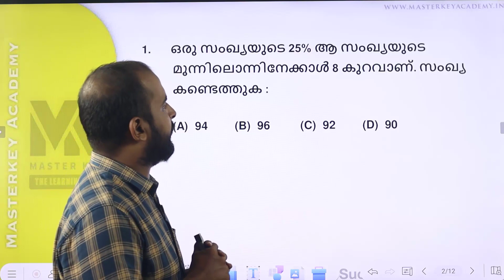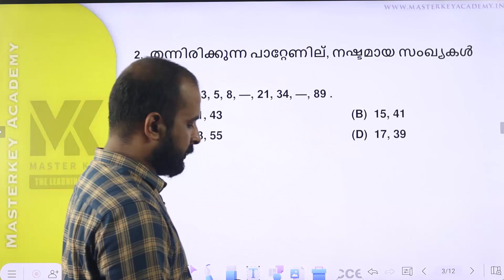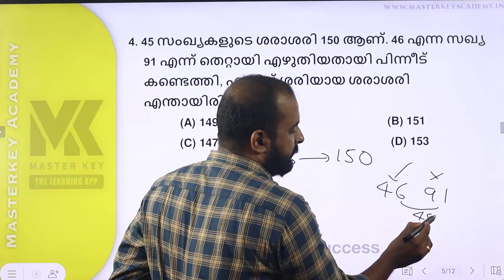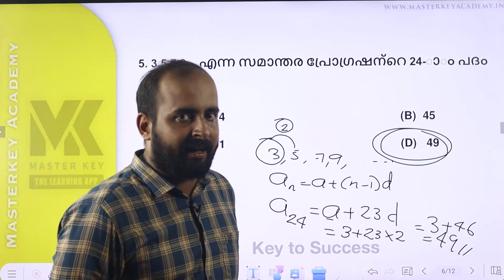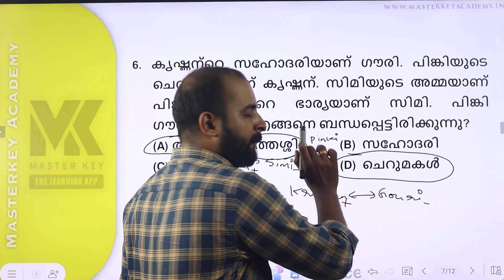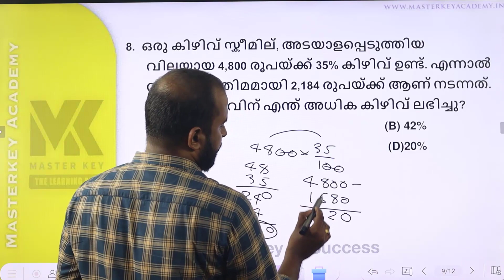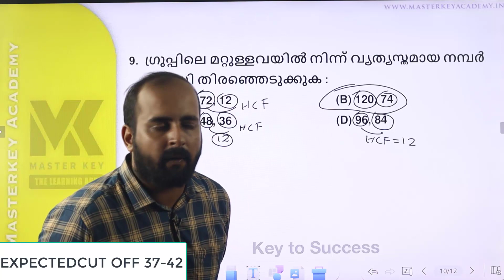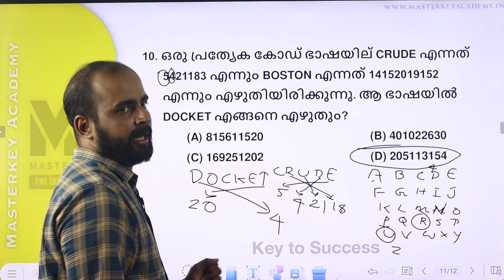ഇന്ന് നടന്ന CPO പരീക്ഷയുടെ ചോദ്യങ്ങളും ഉത്തരങ്ങളും പ്രതീക്ഷിത കട്ട് ഓഫ് അറിയാം